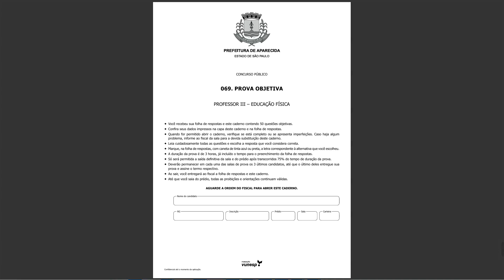BANCA VUNESP * PROFESSOR III - EDUCAÇÃO FÍSICA - APARECIDA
Prova de PROFESSOR Ill - EDUCAÇÃO FÍSICA. Prefeitura Municipal de Aparecida. Prova Aplicada em 19/05/2024.
Materiais no link:
- Caderno de Prova Objetiva
- Gabarito.

Bons estudos!